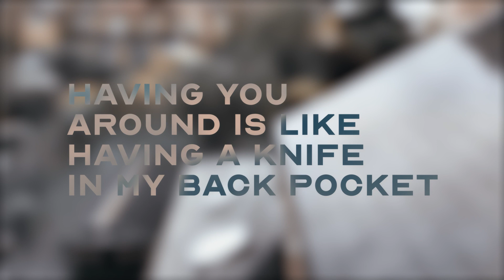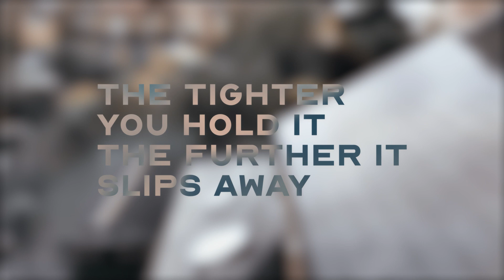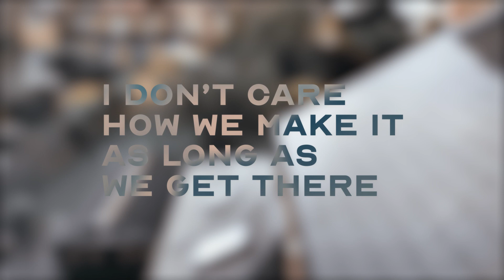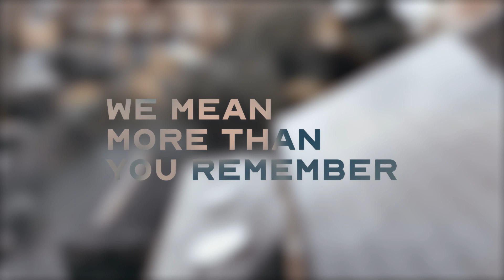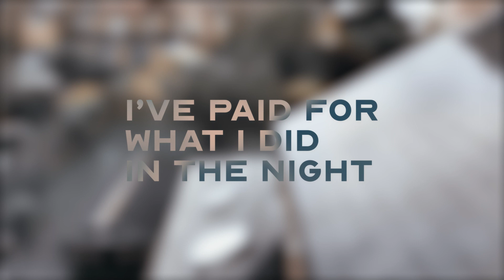The Sins of John Floreani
Analysis of John Floreani of Trophy Eyes' album, Sin. Exploring each song in depth.